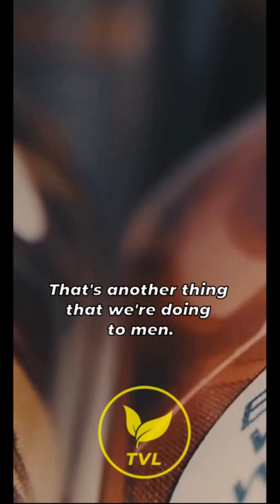What men have to do, or they stay Peterpan - Jordan Peterson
Video credit Jordan B Peterson channel